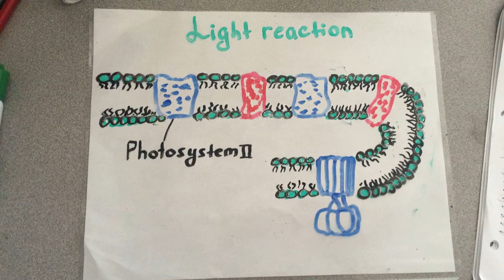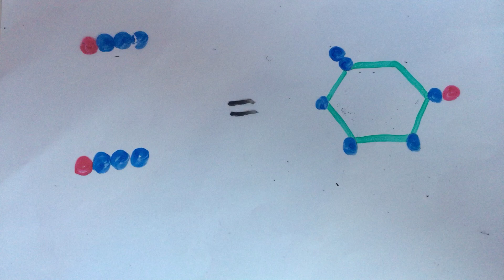Photosynthesis by Sofiya and Liva